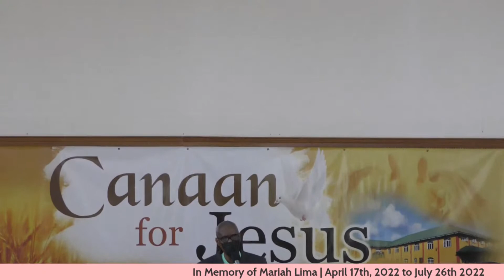In Memory of Mariah Lima | April 17th, 2022 to July 26th 2022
Funeral service on Wednesday 10th, August 2022, at Canaan Seventh Day Adventist.